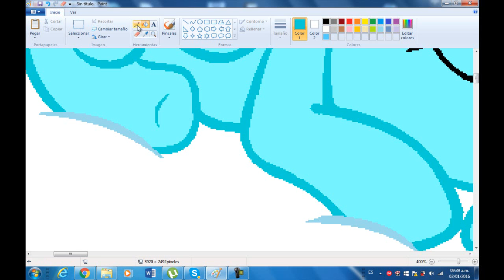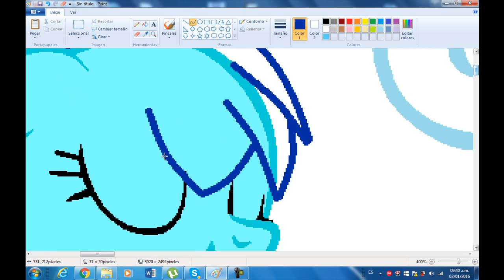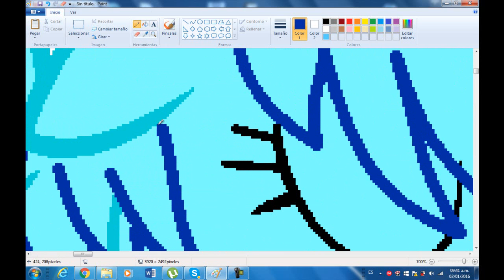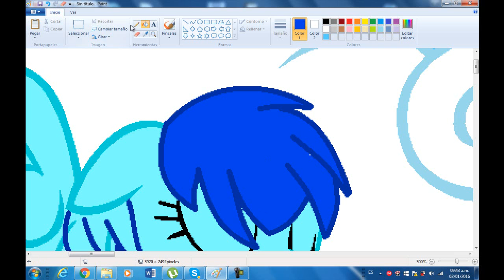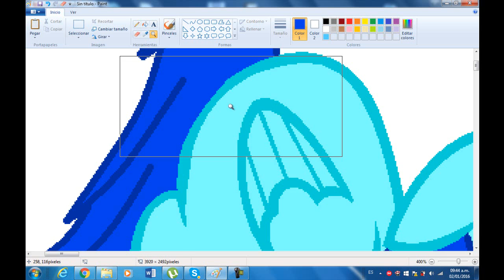Speedpaint:Hora de dormir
En esta imagen Blue Star esta lista para dormir despues de tantas aventuras si les gusto el video delen un like o suscribancen a mi canal y feliz año nuevo :D